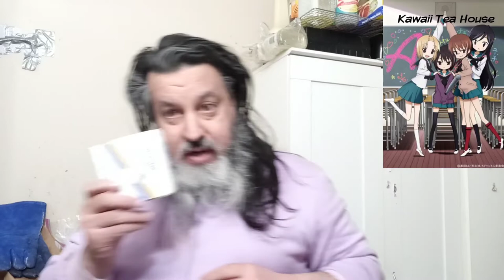Our Life As Cyborg Alpha : Gnosis Jin 勁Back to War Biden Mar 12th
Our Life As Cyborg Alpha :

Back to War